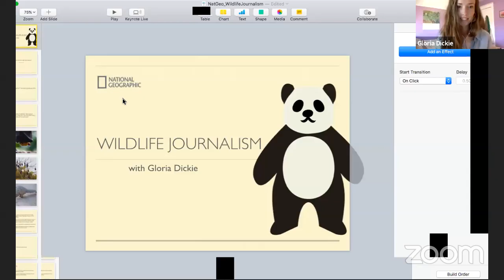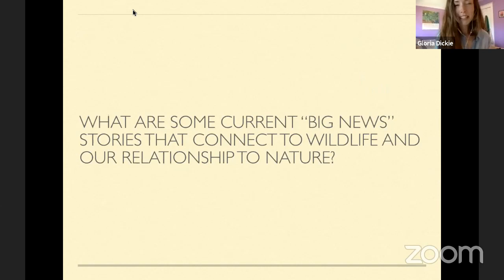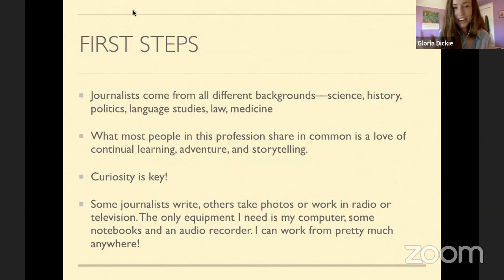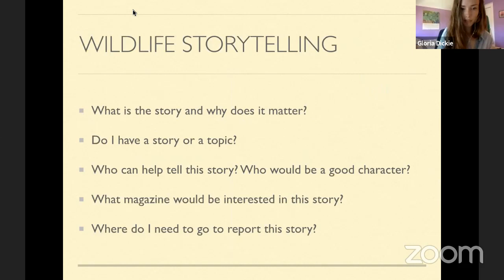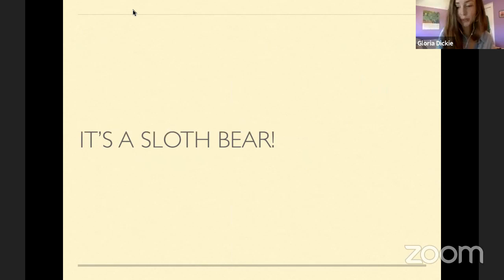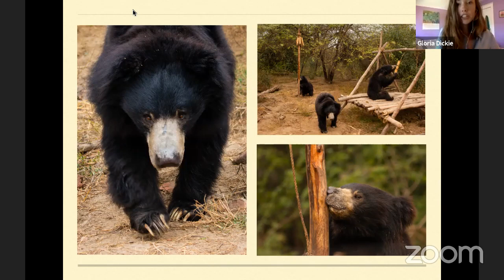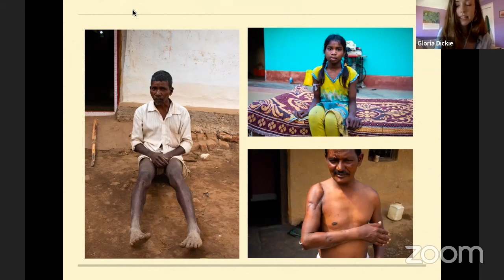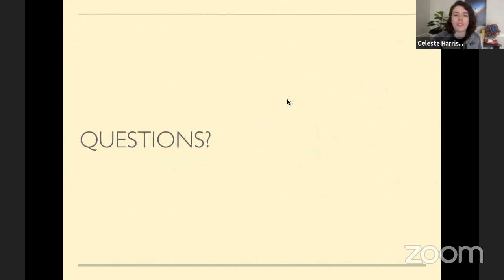Explorer Classroom | Wildlife Journalism with Gloria Dickie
Gloria Dickie is a journalist reporting on climate change and biodiversity protection around the world. Join her to learn about field reporting and follow her recent story on Sloth Bears from start to finish.

Explorer Classroom is for everyone! We developed a guide for you and your family to get the most out of Explorer Classroom events!